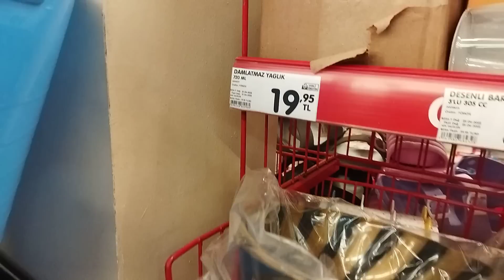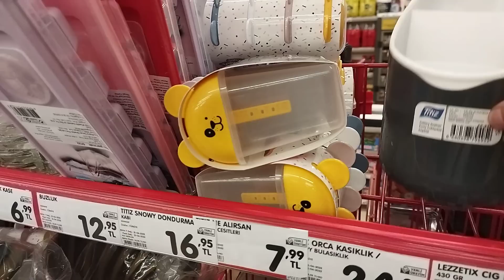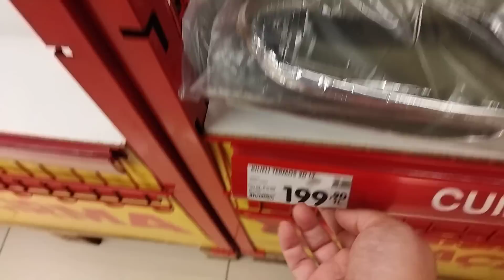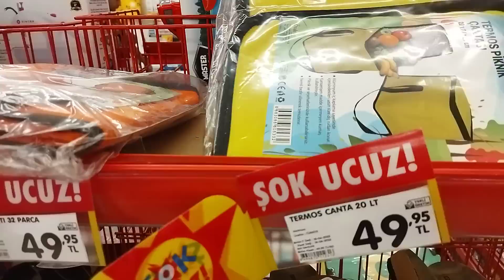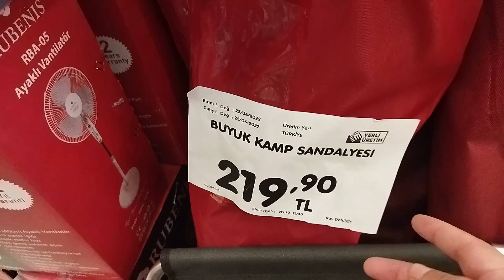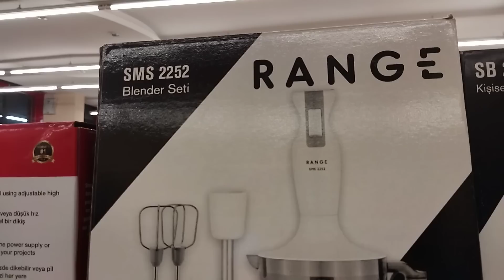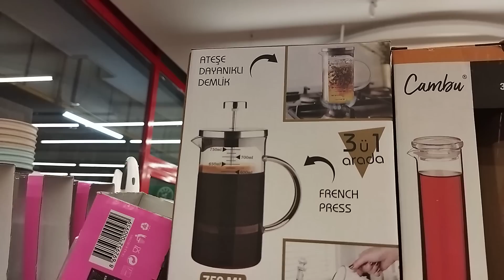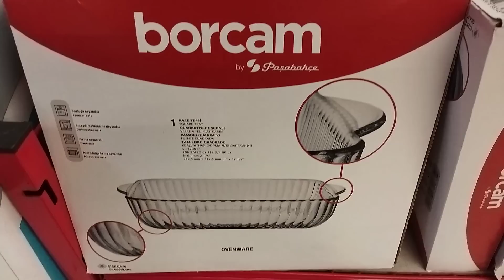ERKEN ÇEKİM | ŞOK 16 TEMMUZ 2022 | ŞOK TA BU HAFTA SONU KAÇMAZ DOLU DOLU AKTÜEL ÜRÜNLER